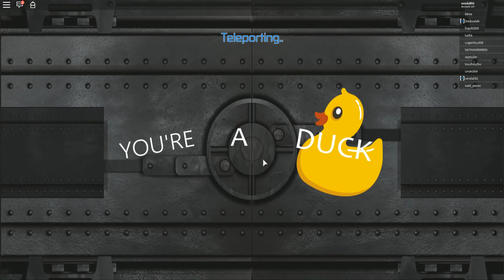JSEM KAČENKA A NESMÍM SE NECHAT ZABÍT! | ROBLOX: Duck Dash